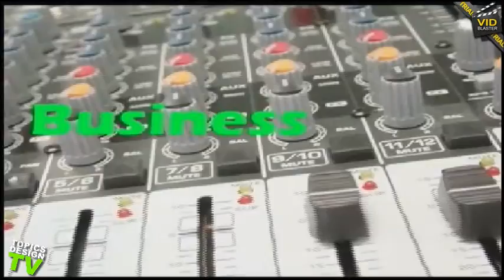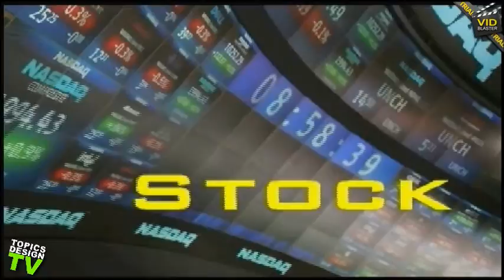Topics Design TV: Cape Fear Newspapers - May 20, 2011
Cape Fear Newspapers Community News with Rachel Jenkins is broadcast live on TopicsDesign.TV Monday thru Friday at 2 PM EST.  Community news from Pender County, Duplin County, and Onslow County.  The Pender Chronicle, The Wallace Enterprise, The Advertiser News, The Warsaw-Faison News, and The Regional Classifieds.